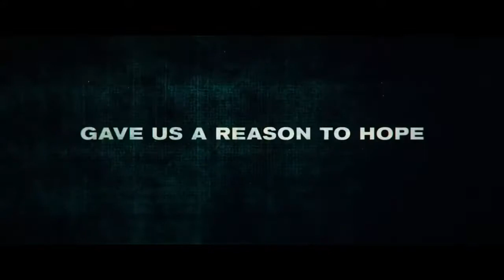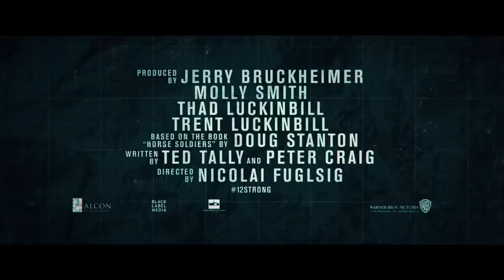Thor 4 Official Trailer By Marvel studios 2019 | Fan Mande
Watch the official"Thor 4 New Official Trailer By Marvel studios".
When Marvel announced that Thor 4 was part of the MCU’s Phase 4 at Comic-Con, it didn’t come as the biggest shock seeing as the news had already been reported on earlier that week. However, it did come as a huge surprise that Natalie Portman was returning as Jane Foster for Thor: Love and Thunder. And this time she’ll become the Mighty Thor herself!